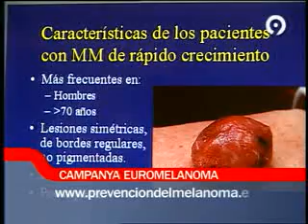CP Santa Teresa Canal 9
Reportaje de canal 9 en el Colegio Santa Teresa